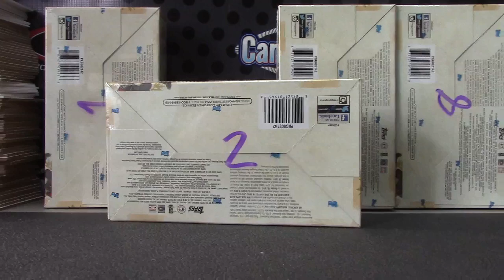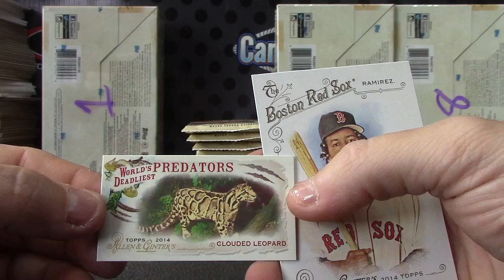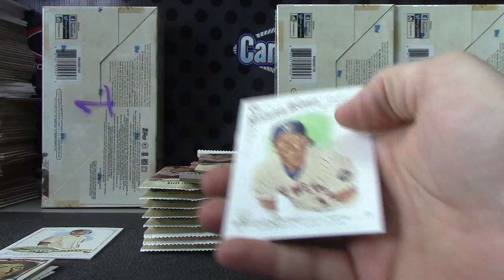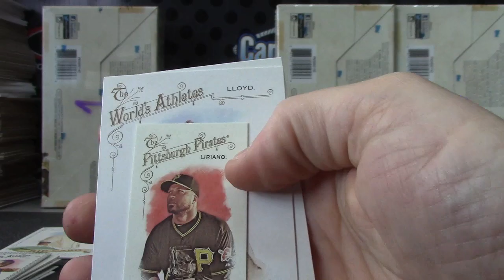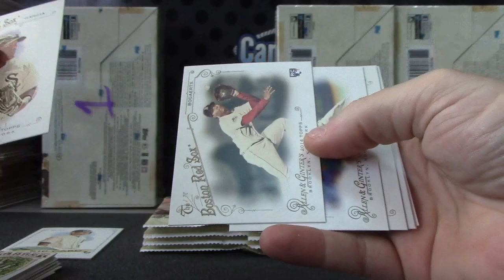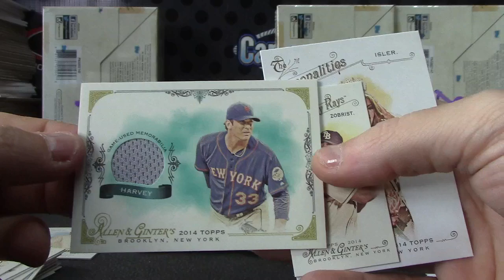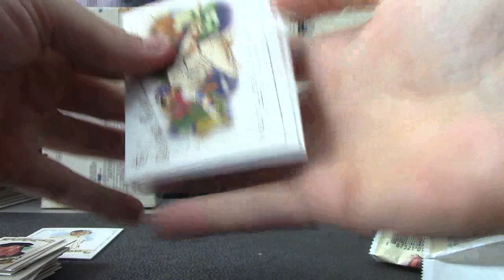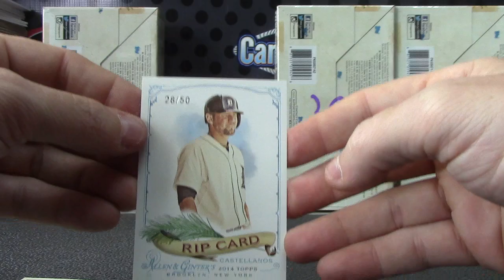Ryan's 2014 Allen & Ginter Baseball Box Break